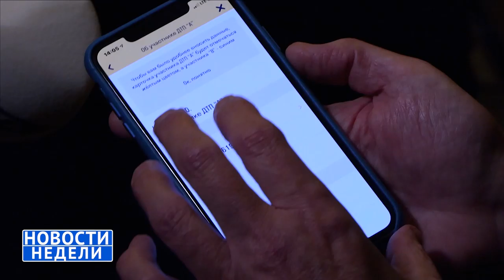Из чего делают Тойоту RAV4 в Петербурге, первая «АвтоОлимпиада» и другие «Новости недели» №44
0:45 Россия выиграла медальный зачёт Международных автоспортивных игр.
1:52 Kia Futuron надел чешую дракона.
2:54 Toyota RAV4 официально запущена в производство в России.

Первая в истории «автомобильная Олимпиада» — Международные автоспортивные игры ФИА — прошла на автодроме Валлелунга в Италии. Соревнуясь в разных дисциплинах, спортсмены представляли свои страны, а призёры получили золотые, серебряные и бронзовые медали.

Компания Киа привезла на выставку China International Import Expo в Шанхае концептуальный кроссовер Футурон с автопилотом четвёртого уровня.

В Санкт-Петербурге развернулось производство новой Тойоты РАВ4. Четвёртое поколение кроссовера построено на современной архитектуре TNGA и делит платформу с современной Камри, что потребовало масштабной модернизации на самом заводе.